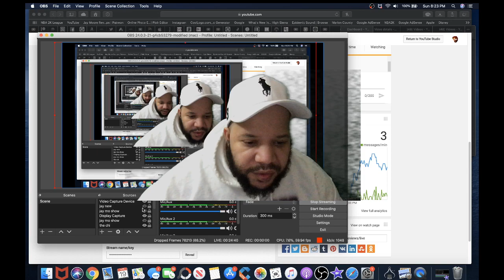The Jay Mo Show Episode 38 04-19-20 episode 37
This is "THE JAY MO SHOW" where I discuss various topics including movies and tv shows with fans and also answer questions live on air! This week I have a live call-in section with fans!
Category
Entertainment
License

UPDATE!!! "THE CHI Who is JASMINE DAVIS ( IMANI )